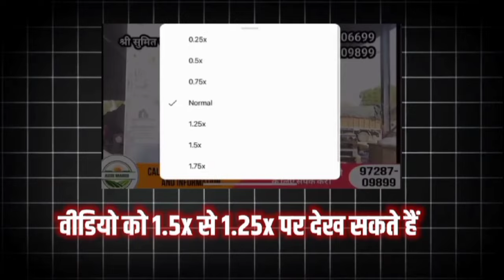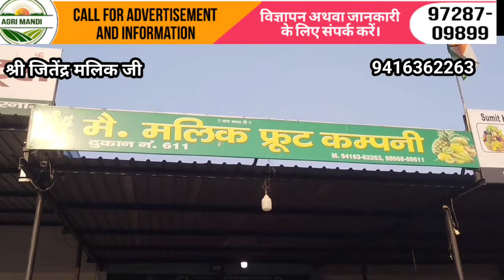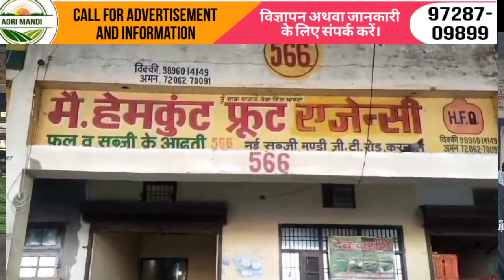31/10/2024, करनाल मंडी फल-सब्जी बाजार | Vegetable market Price fruit today | karnal mandi Wholesale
31/10/2024, करनाल मंडी फल-सब्जी बाजार | Vegetable market Price fruit today | karnal mandi Wholesale

up potato price toda
karnal cheapest market
karnal agriculture
potato rate to
sabji market business
karnal market
diamond potato price today
agriculture wholesale mark
 karnal agriculture
dana mandi
aalu kheti
vegetables Wholesale